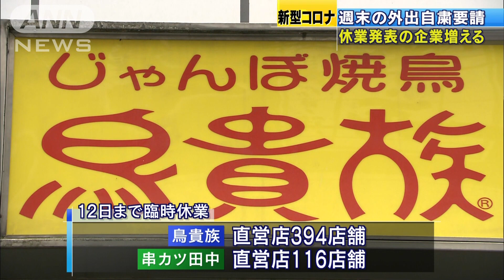百貨店やレジャー、外食も 臨時休業発表の企業増加(20/04/03)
新型コロナウイルスの感染拡大により、東京都が要請している「外出自粛」に伴って今週末以降の臨時休業を発表する企業が増えています。

　百貨店大手の三越伊勢丹ホールディングスは日本橋三越本店や伊勢丹新宿店など7店舗を、そごう・西武は首都圏の8店舗を今週と来週の週末に臨時休業します。なお、大丸松坂屋や東急などは一部の店舗で食品フロアの営業を続けます。レジャー産業ではパチンコのマルハンが今週末に都内すべての店舗で、ラウンドワンは10日まで東京と大阪のすべての店舗での臨時休業を発表しています。外食チェーンでは、鳥貴族や串カツ田中が12日まで直営店の臨時休業を発表しています。